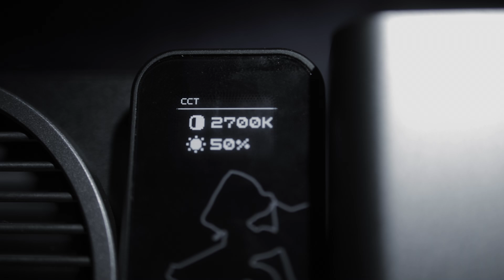MUG - Zhiyun MolusG60 & MolusX100 Product performance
ไฟขนาดเล็กแต่สเปคไม่ได้เล็กตามเลยกับ Molus G60 & Molus X100

หลังจากที่ได้ใช้งานตัวไฟ มีข้อได้เปรียบหลายอย่าง ทั้งในเรื่องของความเล็กทำให้ใช้งานได้สะดวกและรวดเร็ว
ซึ่งเหมาะมากๆในรูปแบบการทำงานในสาย wedding หรือว่ากองเล็กๆ ที่จะต้องย้ายสถานที่ไปมา ไม่เน้นการใช้ปลั๊กในการต่อไฟ ในเวลาเดียวกันก็ต้องการไฟที่ให้ความสว่างสูง

สรุปความประทับใจ
เอาเป็นว่าเราให้ตัวงานอธิบายคุณภาพของไฟ Zhiyun - Molus G60 & Molus X100 ดีกว่าครับ :)